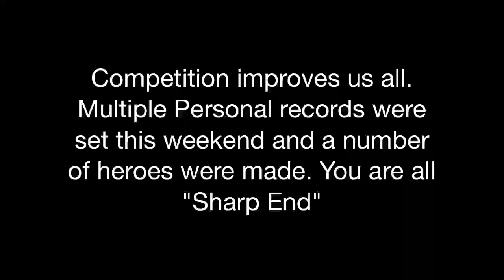TRUE ATHLETE GAMES at SHARP END ATHLETICS